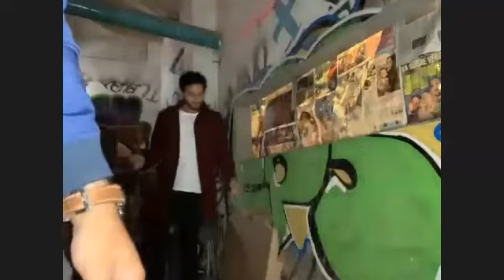Mesa Redonda - D´Gara, - Fer Soberón - Bolela - Nuevo Sencillo 88